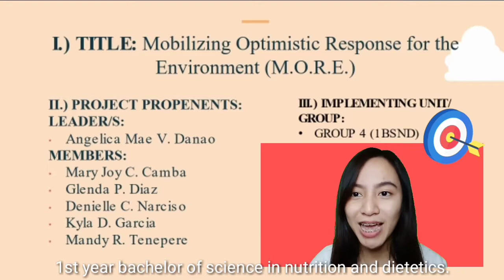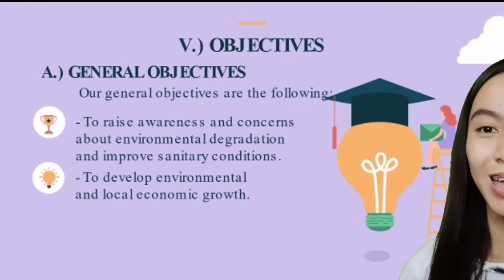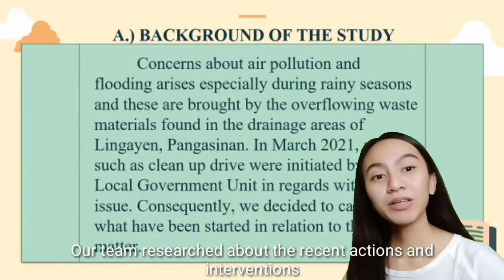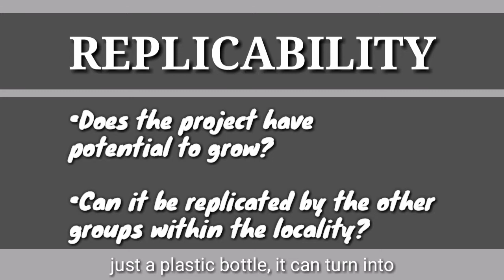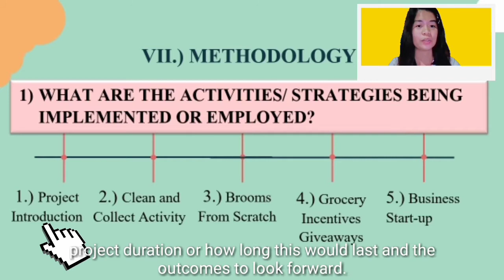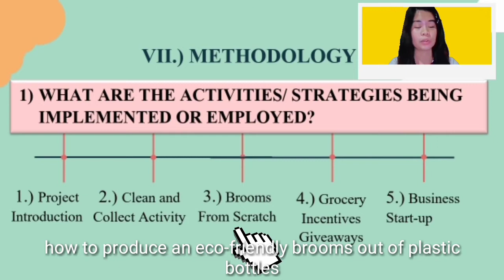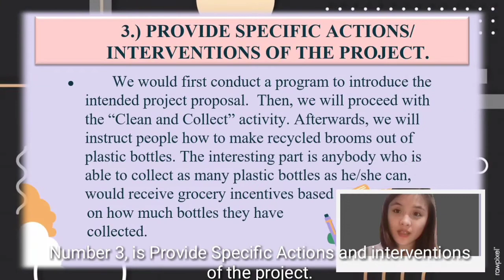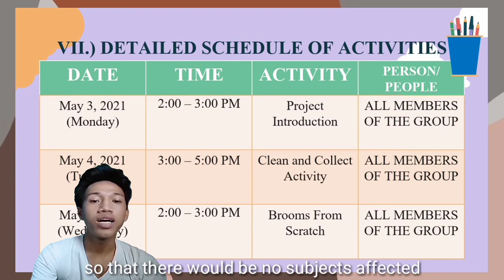NSTP2 PROJECT PROPOSAL ORAL DEFENSE PRESENTATION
Gooooood dayyyy fellllaaassssss!!! You'll be able to somehow (I hope so) understand the different parts of a project proposal and I hope this will serve as a guide to you in making one.
In our project proposal we have chosen to focus on environmental and economic growth of one of the barangays here in Lingayen, Pangasinan.
TITLE:
Mobilizing Optimistic Response for the Environment (M.O.R.E.)

II.) PROJECT PROPENENTS:
LEADER/S:
• Angelica Mae V. Danao
MEMBERS:
• Mary Joy C. Camba
• Glenda P. Diaz
• Denielle C. Narciso
• Kyla D. Garcia
• Mandy R. Tenepere

III.) IMPLEMENTING UNIT/ GROUP:
• GROUP 4 (1BSND)

IV.) PROJECT DURATION:
• 54 hours

V.) OBJECTIVES:
A.) GENERAL OBJECTIVES
Our general objectives are the following:
- To raise awareness and concerns about environmental degradation and improve sanitary conditions.
- To develop environmental and local economic growth.

B.) SPECIFIC OBJECTIVE
-  To encourage the community to participate the fun activities and collect 1.5 to 2 liters of plastic bottles as many as we can to produce recycled brooms out of it.

So yeahhhh just another university video presentation. I just finished editing and this took me 3 days to finish (ofc may kain at tulog na yon pero walang ligo jk) Some parts of the video with animations were freakinnnnn harddddd tooo doooooo, I just learned some of it at the process😆 .. NAPAGOD AKO LEGIT GUYS PUYAT PA KO. SANA MAKATULONG SA INYOOOO MWEHE CHOS

Thank you for your creation!
Music used in this video:
10Min Music for Presentation and Educational Videos | Modern Corporate & Business Background Music by Educate Yourself

The video's outro is also inspired by Netflix.

( MY FAV PART LMAOOOO HAHAHAHA)